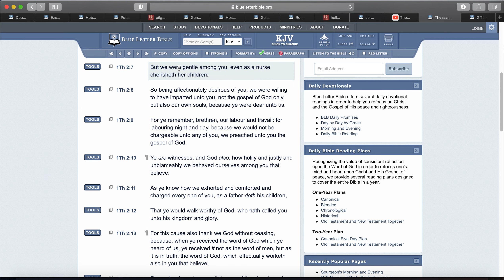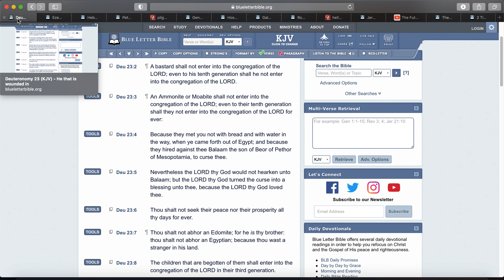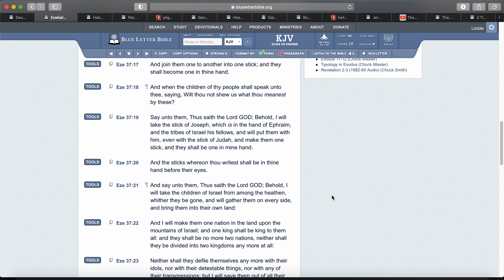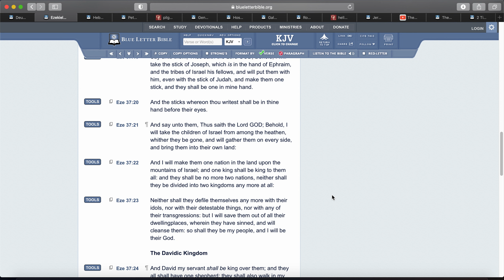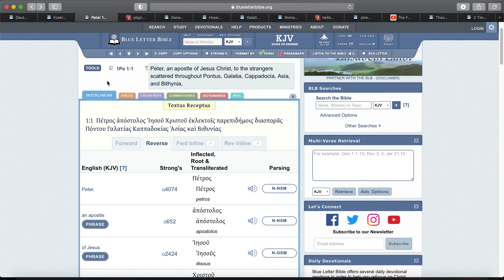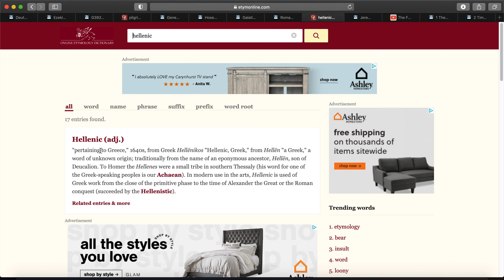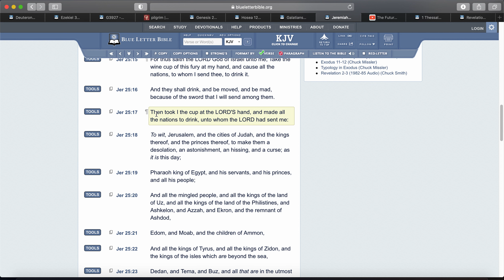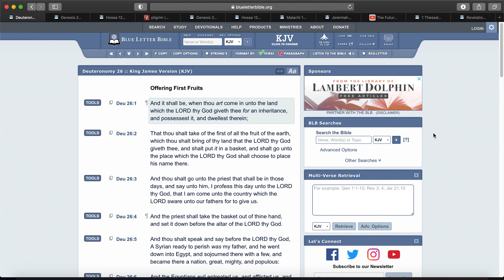Edom Will NOT Be Saved...